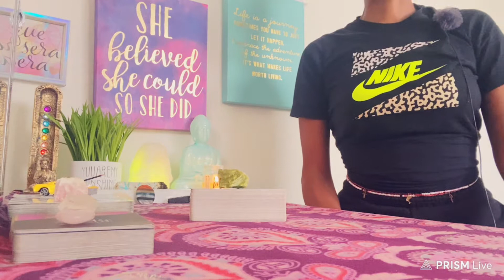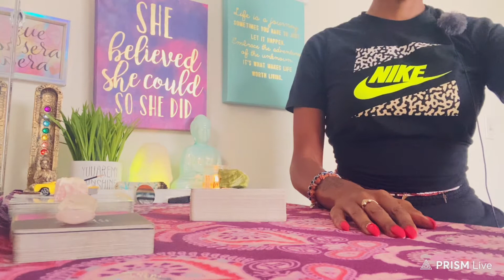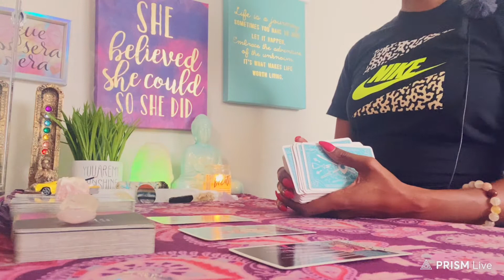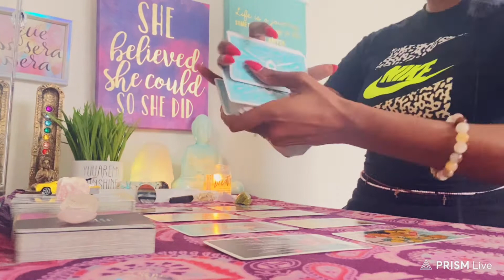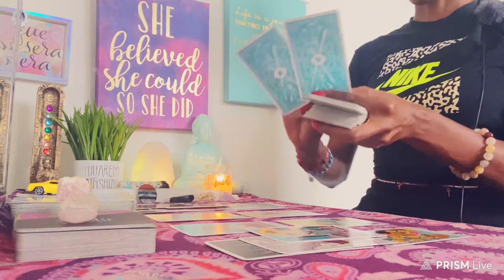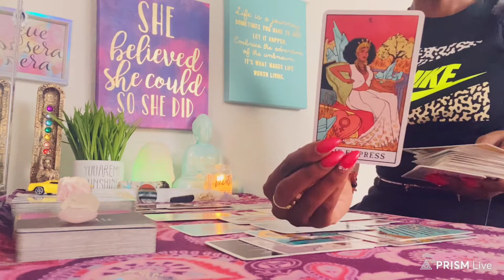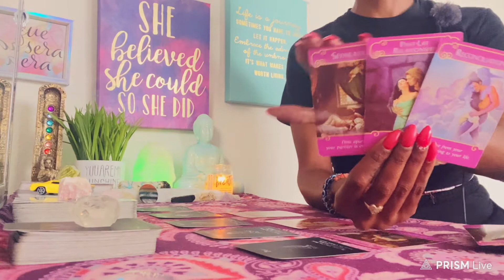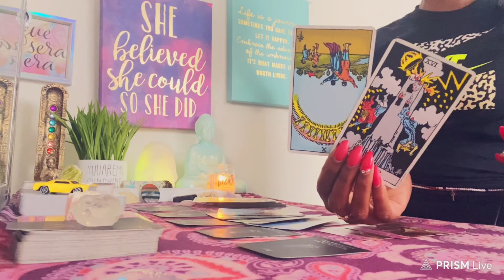POST WEEKEND ENERGY. WHAT WAS YOUR PERSON UPTO 🤔 TOXIC BEHAVIOR WENT FROM NETFLIX TO SICK 🤒 BI*TCH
🧿My placements:
Scorpio ☀️ Sagittarius 🌙 Aries 🌅